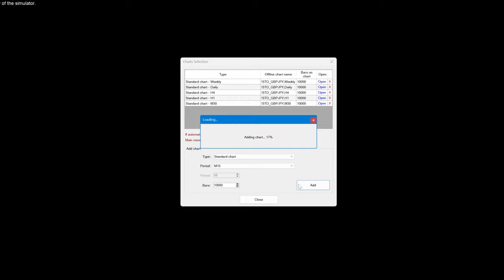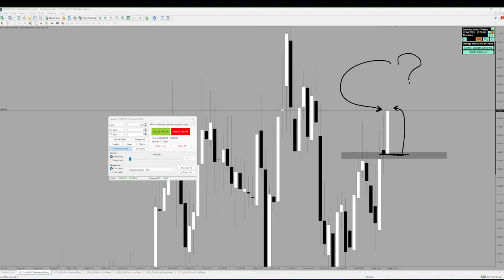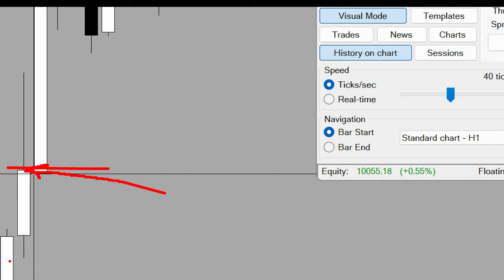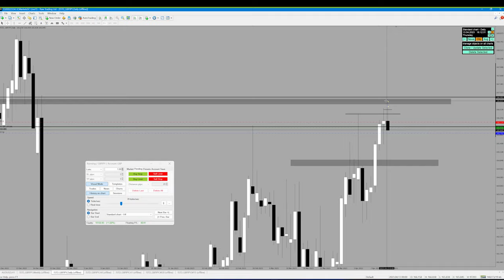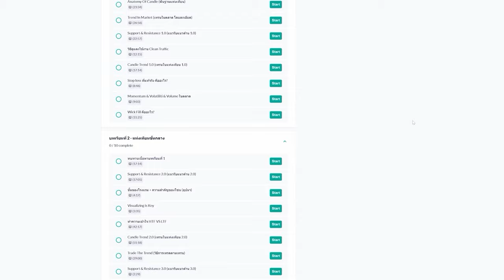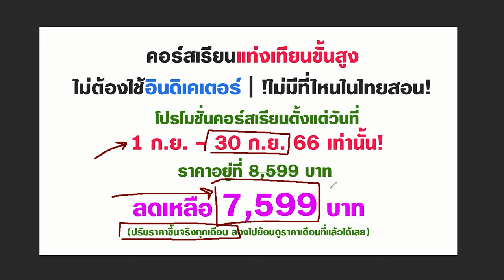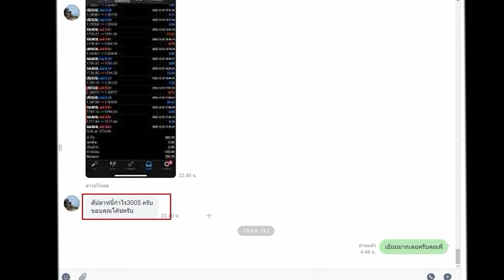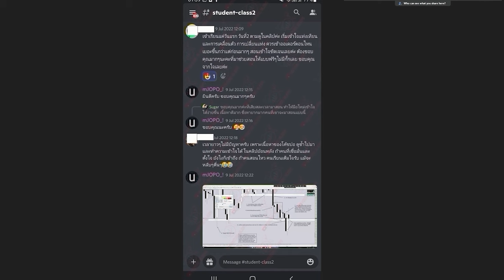ตามปกคลิปแหละครับ